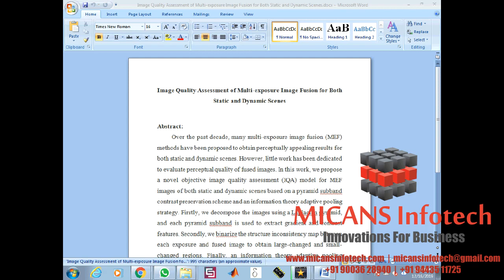Image Quality Assessment of Multi exposure Image Fusion for Both Static and Dynamic Scenes